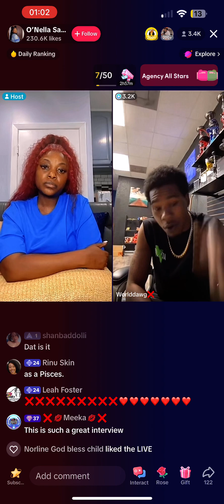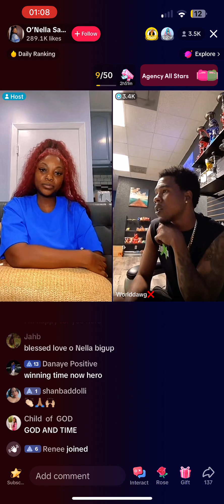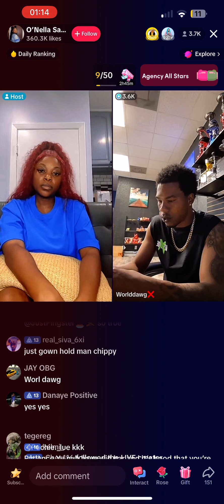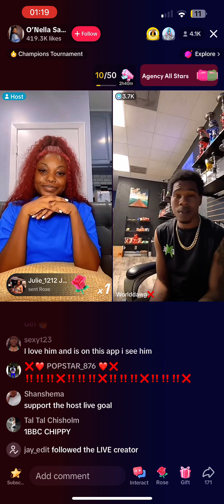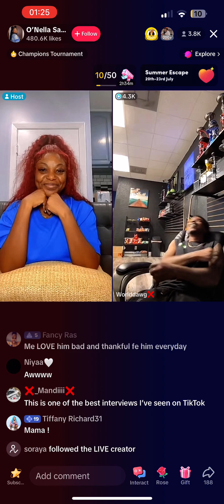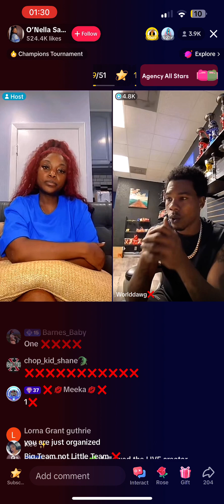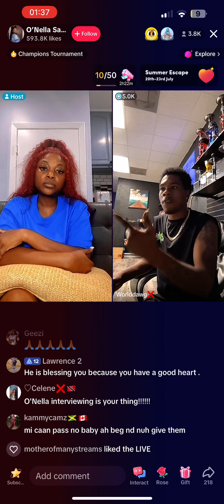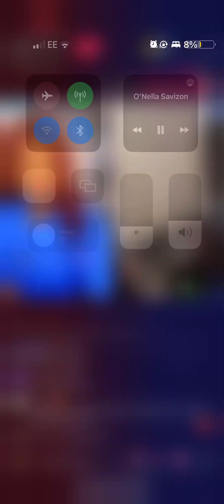World dawg talks about his kids and his wife🥺